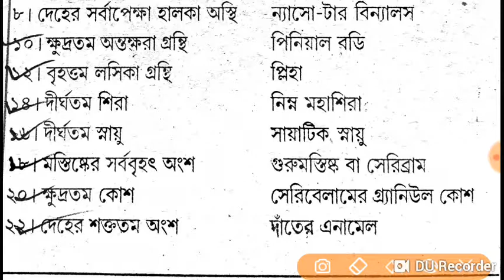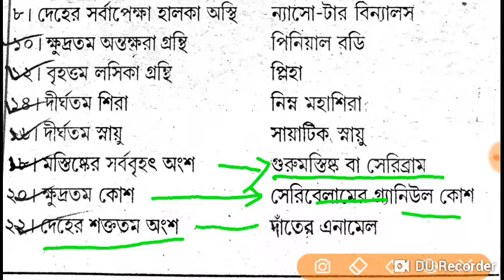General Science। মানব শরীর সংক্রান্ত বিভিন্ন তথ্য সমূহ। WBCS PSC SSC RAIL POLICE।